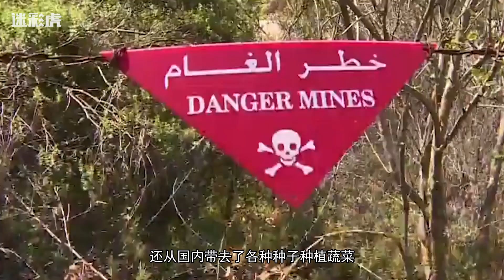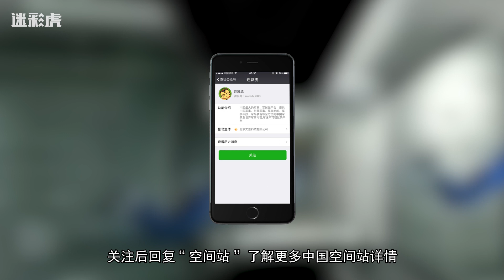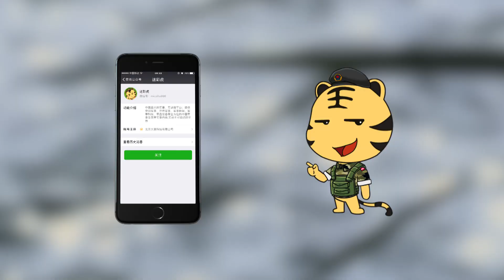【迷彩虎军情】205：中国人的超强种族天赋 全世界没有人比得了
说起中国人的天赋技能，从几千年前老祖宗那辈起，中国人对吃就有着一种特殊的嗜好，而且不单单是指食物。对中国人来说，吃就是生活，生活也离不开吃。